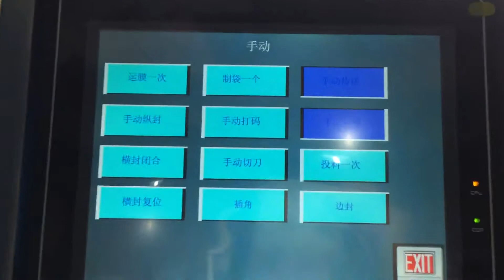HT5235 Quarda sealing bag packing with pillow bag structure operation video 1 from Wilpac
We-chat: Wilpac_Steve